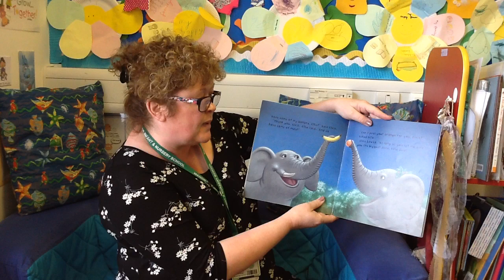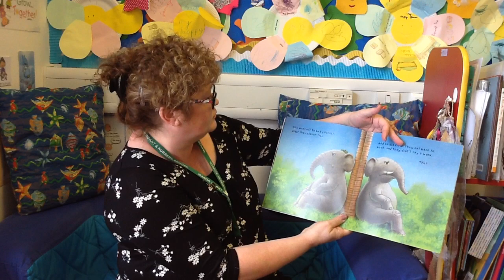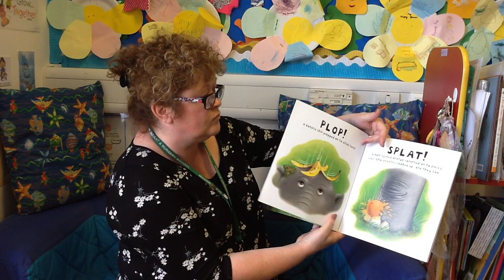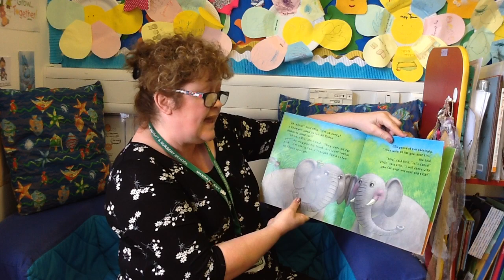Ellie and Elvis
Mrs Cartwright reading a lovely story about 2 friends called Ellie and Elvis